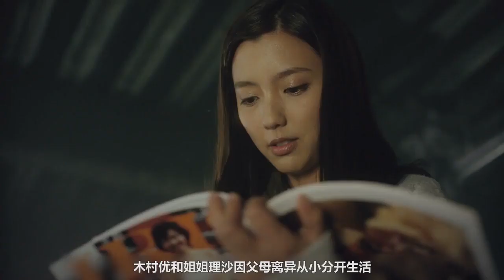神秘电话亭，只要贴上名字和理由，就有神秘黑衣人除掉目标！